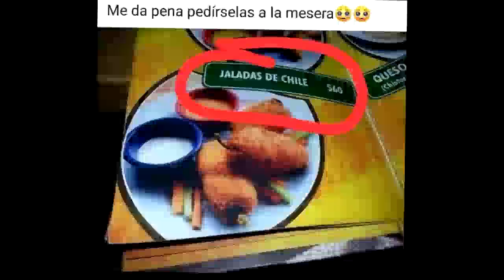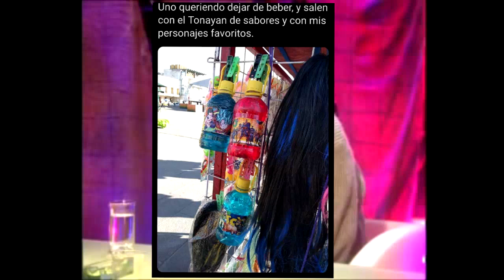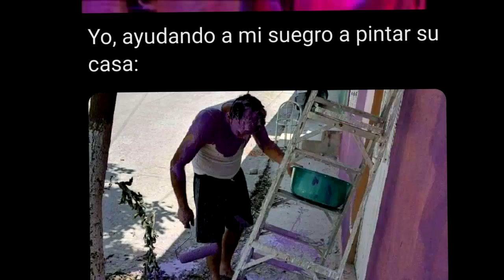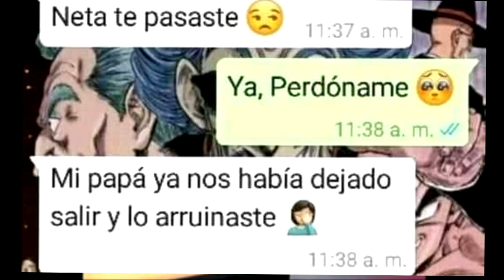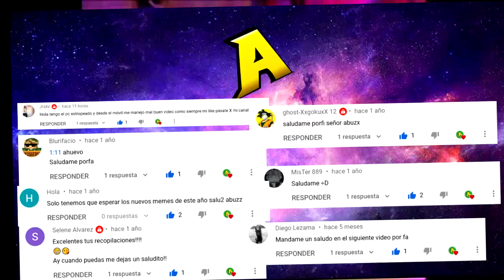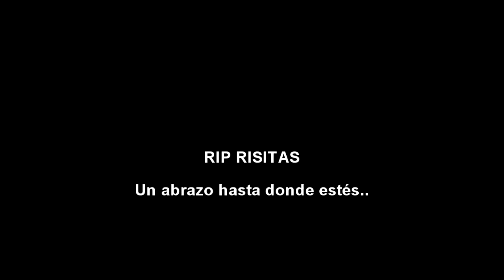LOS MEJORES MEMES DE RISITAS | TRIBUTO A JUAN JOYA BORJA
KEKW, mejor conocido como Risitas RIP, grande y nos despedimos de él con estos memes :'D, espero les gusten y si es así por favor denle like, comenten, compartan y suscríbanse por que siempre alegra el día :D

Apoyo para el proyecto en insta ;D (gracias a todos cracks)

Títulos clave:

Los mejores memes de la
memes de risitas
risitas rip
dep risitas
epd risistas
juan joya borja memes
memes kekw
kekw twitch